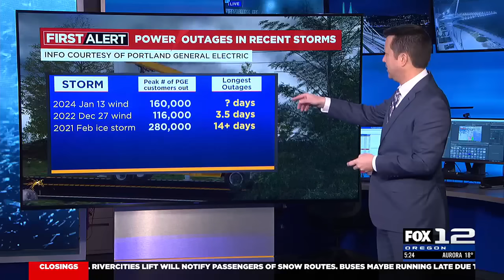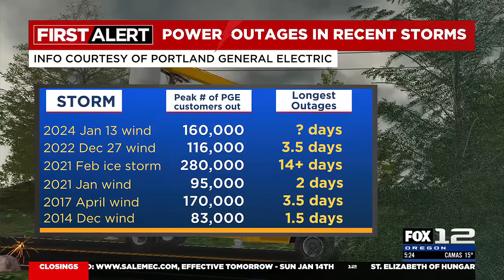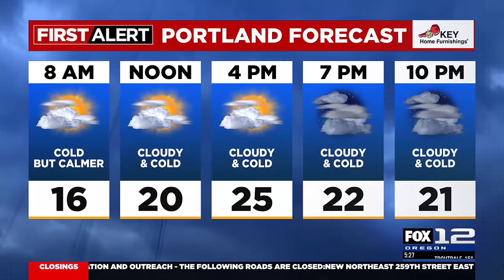First Alert Saturday evening FOX 12 weather forecast (1/13)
Here is the First Alert FOX 12 weather forecast for the evening of Saturday, Jan. 13, 2024.